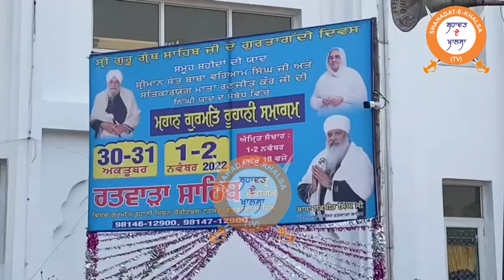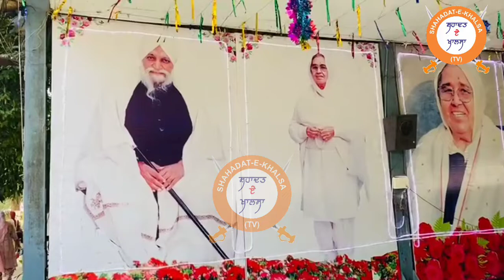ਮਹਾਨ ਗੁਰਮਤਿ ਰੂਹਾਨੀ ਸਮਾਗਮ ਰਤਵਾੜਾ ਸਾਹਿਬ (NEW CHANDIGARH)